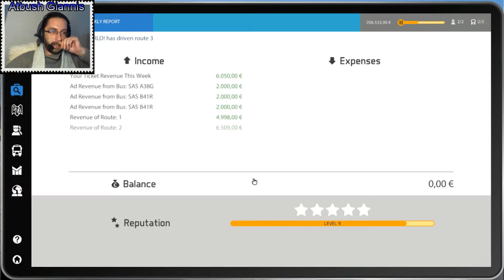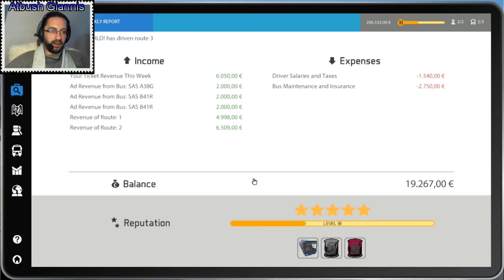Bus Simulator 16, Greek, Επεισόδιο 10, Atbush.